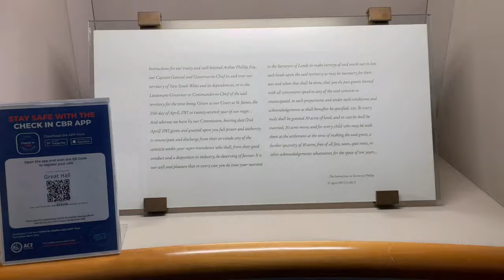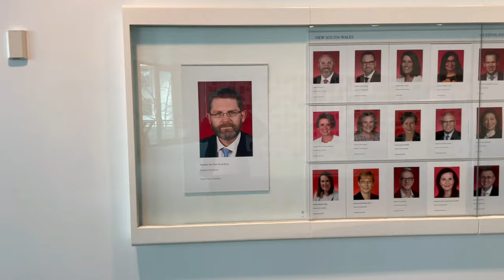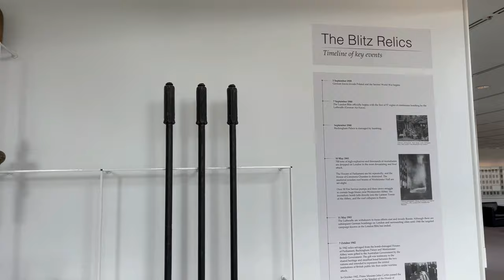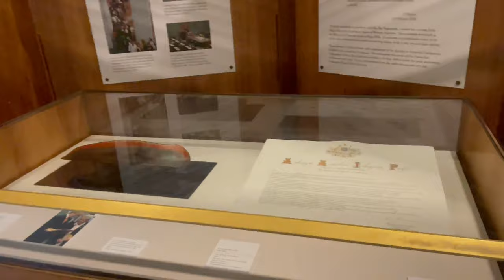PARLIAMENT HOUSE - 4K (2021) CANBERRA Australia | ACT - Walking Tour Video.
*This is walking tour video with no talking.